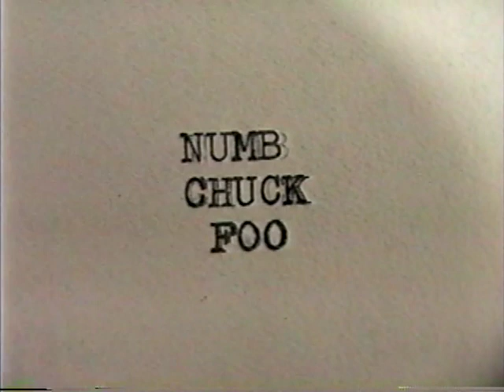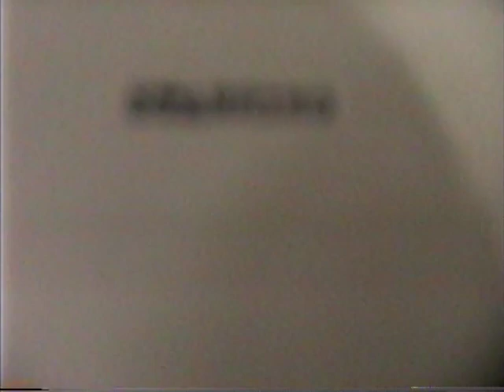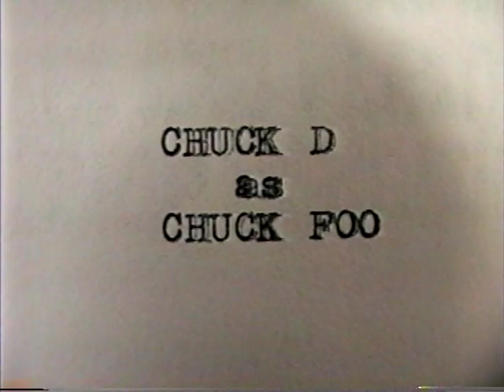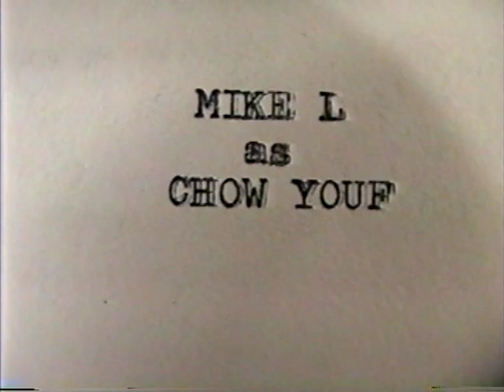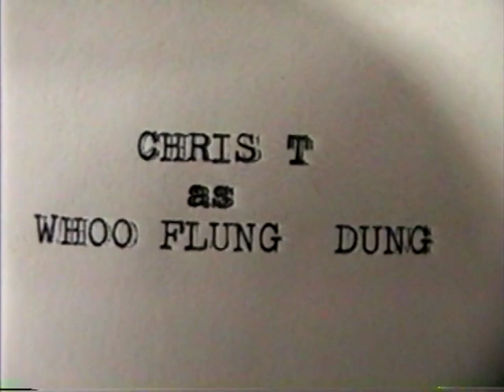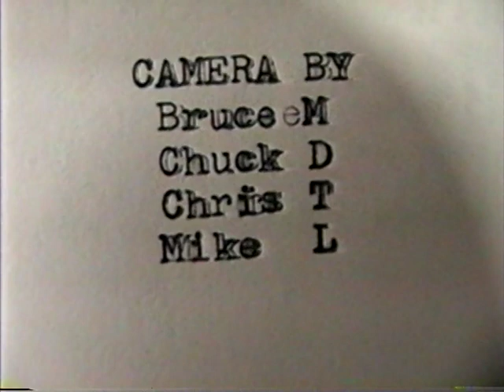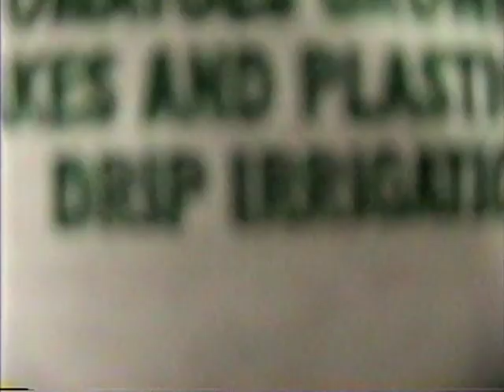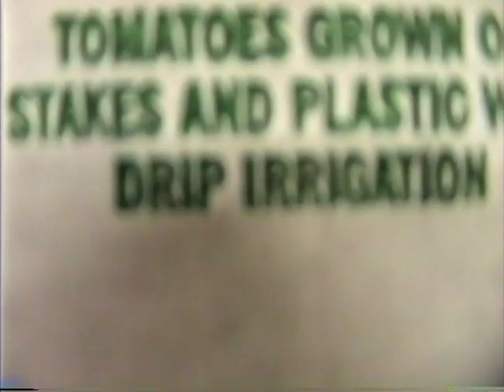Milltown (Jonah- from only living witness, Brian Mcternan from Battery!) + Damnation live!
Milltown - Start at 00:03
Damnation (dark) - start at 19:20

live footage ends at 33:44

acquired by megagulpvideos